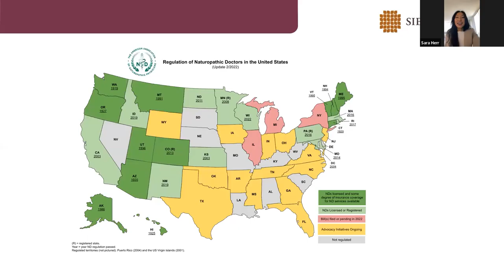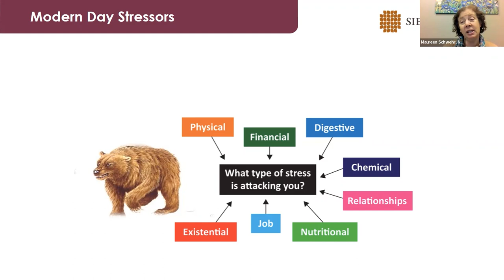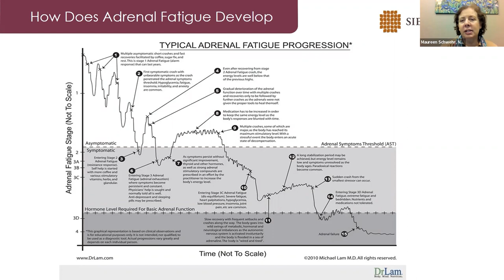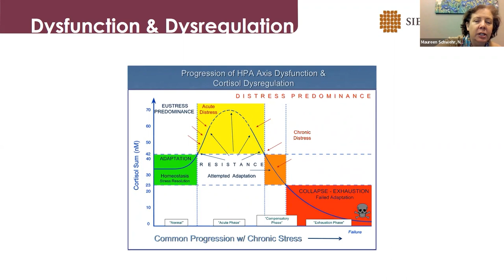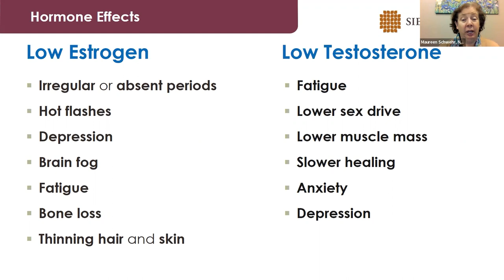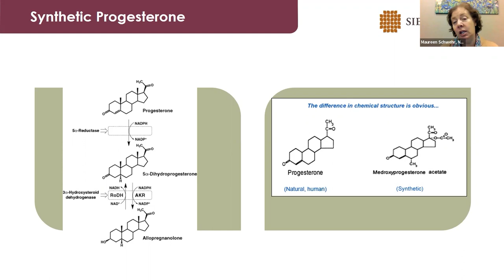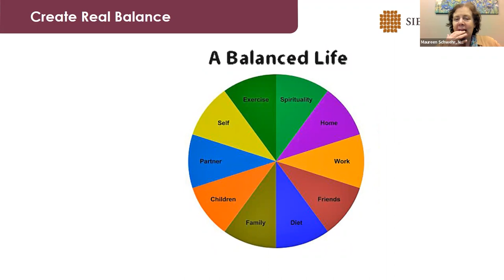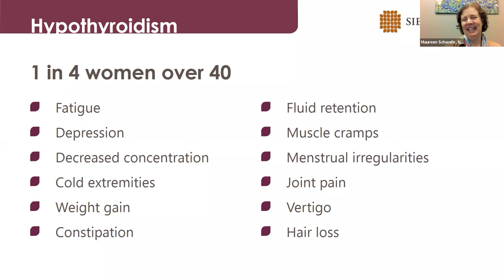The Role of Hormones in Mental Health